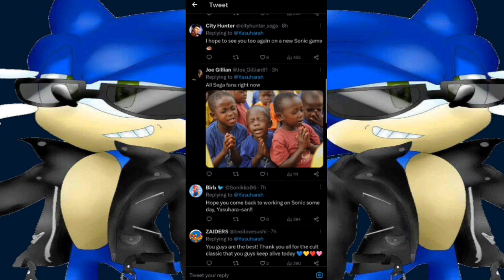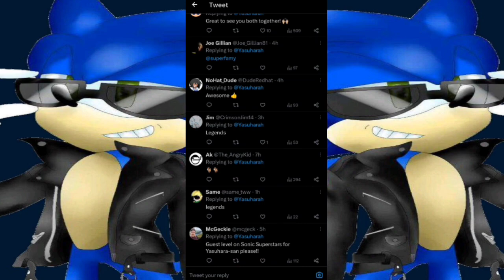Sonic Naoto Oshima & Yasuhara Picture Let's Talk SEGA NEWS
Yes Special Thanks to SonAmy Channel for the information

Naoto Oshima and Yasuhara both legends from Sega and Sonic the hedgehog from the 90s have been spotted taking a picture and what can it mean considering that Naoto Oshima is already Co Developing Sonic Superstars alongside Sonic Team of Japan and Right now Sega is giving us Surprises what can this picture truly mean if you read between the lines